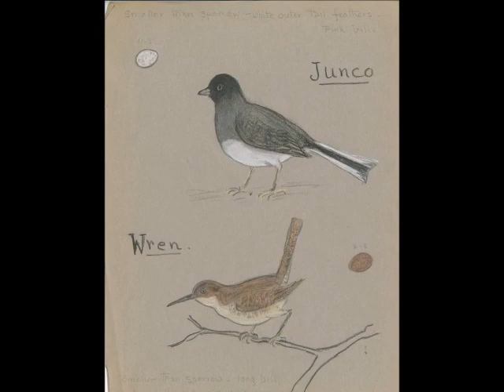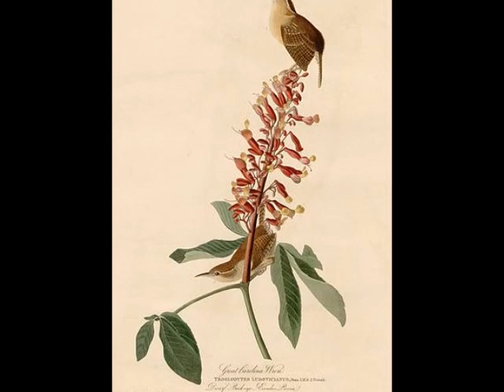The Wren / An Dro (Trad. Breton), mandolin & guitar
This is a traditional An Dro dance tune from Britanny.  It is also played in Ireland under the name "The Wren", and a number of others.

My recording on mandolin and tenor guitar is based on Paul Hardy's tunebook: